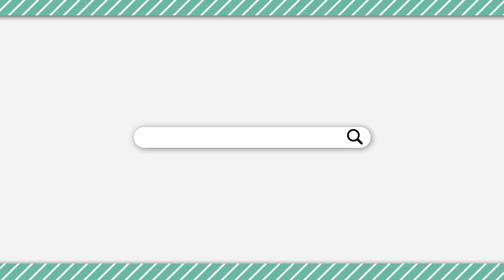【Among Us】プテはしめーやの連携はやはり最強なんだよなぁ！！